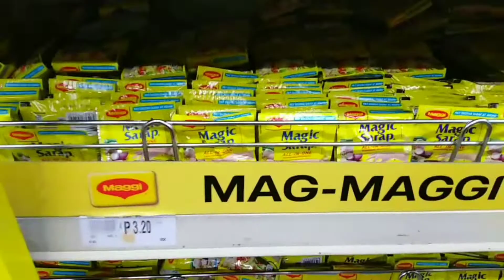MURANG BILIHIN PARTY NEEDS ACCESSORIES SA MR. DIY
I do not claim ownership for any music used in and memes